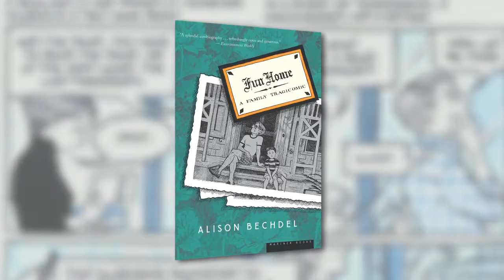Fun Home Composer